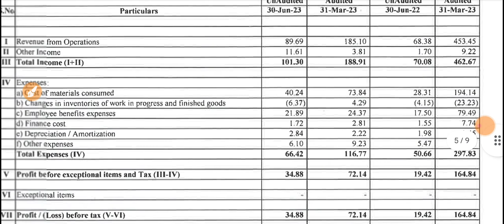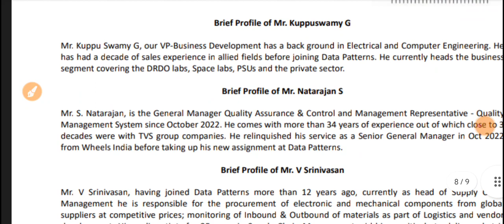Data Patterns Q1 Results 2023 🔴 Data Patterns Results 🔴 Data Patterns Share News 🔴 Data Patterns